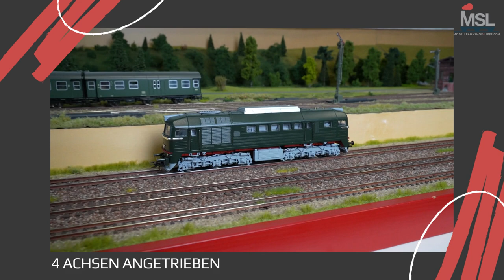Märklin Taigatrommel #39200 | Exklusive Aufnahmen mit Sound des Vorserienmodells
Das Vorserienmodell der BR 120 von Märklin exklusiv bei uns auf der Anlage! Sehen und hören Sie in diesem Video die Taigatrommel aus nächster Nähe.

Hinweis: bei dem im Video gezeigten Modell handelt es sich um eine Vorserienlok, die noch einen Schutzlack trägt. Das Modell wird bei Auslieferung vorbildgerecht weinrot lackiert sein!

JETZT VORBESTELLEN - die Auslieferung erfolgt voraussichtlich im April 2023
Märklin Artikelnummer: 39200
Trix Artikelnummer: 25200